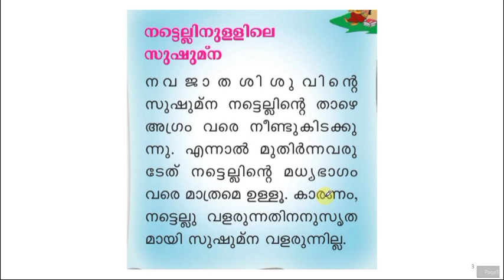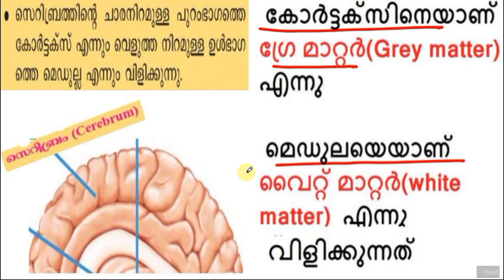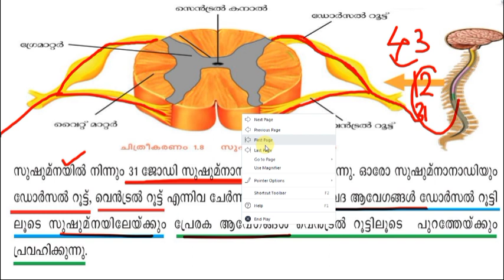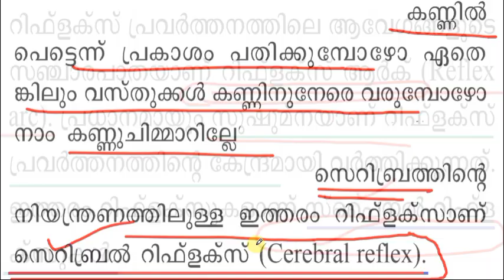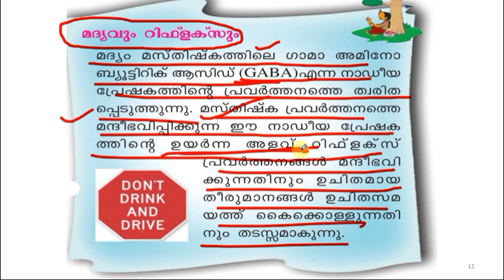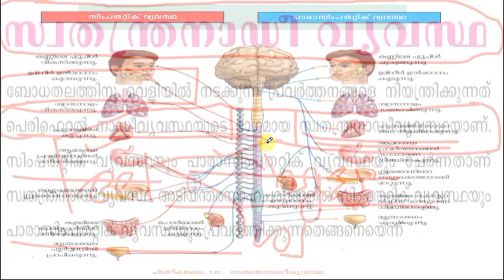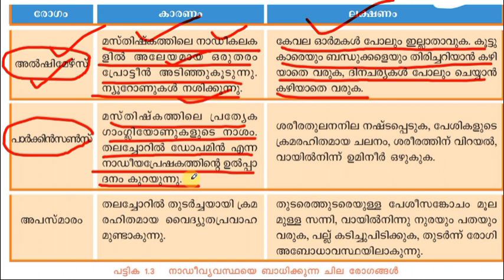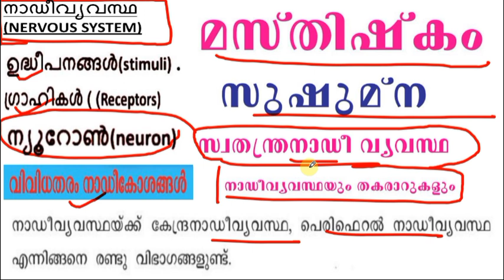BIOLOGY- 4 || നാഡിവ്യവസ്ഥ- 4 || സുഷ്‌മ്‌ന || spinal chord ||SCERT || 10TH PRELIM EXAM FREE CLASSES